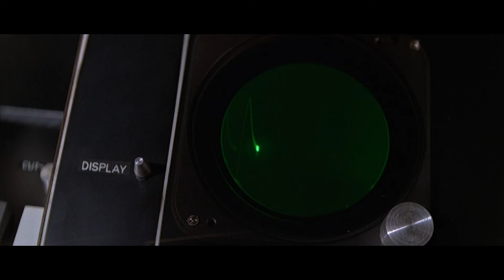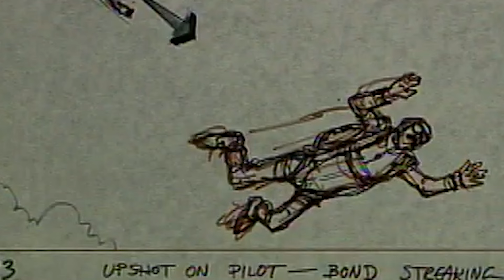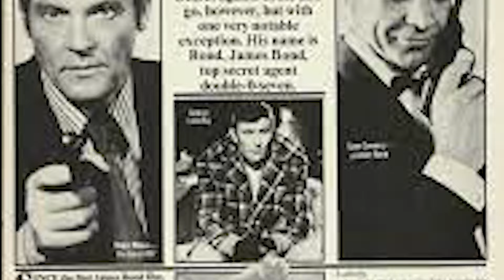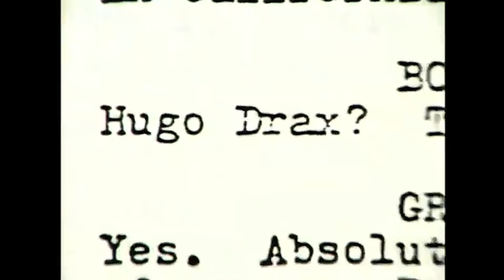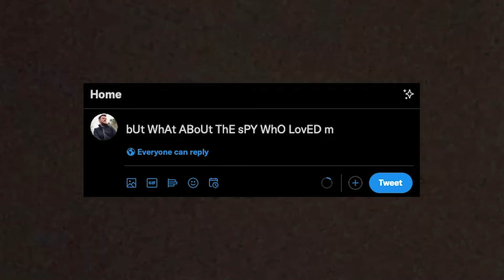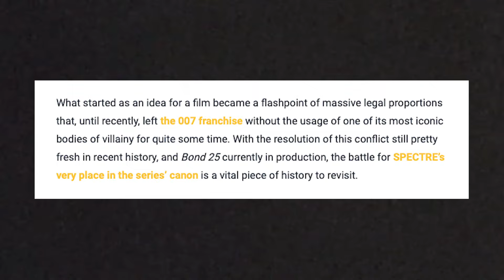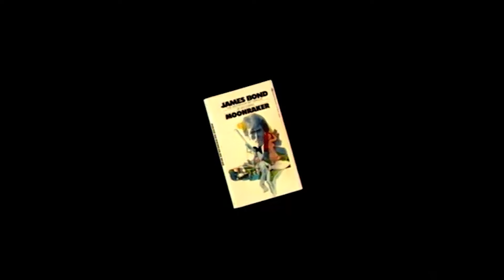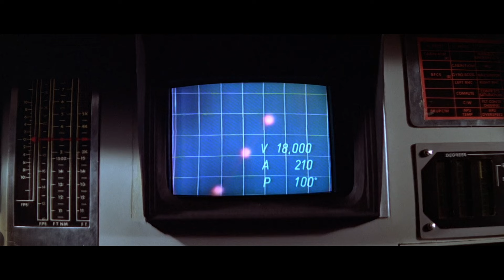Moonraker: The (Silly) James Bond Movie That CHANGED Everything | Video Essay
While some might write Moonraker off as the stupid "James Bond goes to space movie", it's far from it. FilmSpeak's video essay on Moonraker: The (Silly) James Bond Movie That CHANGED Everything!

Leading up to the release of the latest James Bond movie, and Daniel Craig's last James Bond movie, No Time To Die, FilmSpeak will be covering a few films in the James Bond franchise giving you our expert analysis and deep dive into their greatness. Kicking things off: Moonraker. Moonraker is often lampooned and disregarded as the absurd Bond movie that went off the rails because it launched 007 into space, but where most see the final climactic 20 min, we see the full picture and can honestly say Moonraker is a Great James Bond movie. Not only that, it's worth that second look. Roger Moore's fourth James Bond movie might just feature the best Roger Moore performance, one of the best james bond villains in Hugo Drax, and one of the best bond women or bond girls in Holly Goodhead. It's a film that has only gotten better with age and while isn't devoid of some of the more ridiculous moments, it's actually rather serious and believable from an in-world perspective. Moonraker is a movie that's often imitated but rarely matched. It's not only important within the confines of the James Bond series, but Moonraker has influenced more blockbuster cinema than you might expect, especially recently with the release of F9 or Fast and Furious 9, and Black Widow. Griffin (@griffschiller) gives you his Moonraker analysis or Moonraker video essay or Moonraker movie review, and discusses Why Moonraker Is Underrated or Why Moonraker Is A Great James Bond Movie and Why Moonraker is the silly James Bond movie that changed everything!

Welcome to The Fourth Wall - an interview podcast that is part of The Playlist Podcast Network ➡️